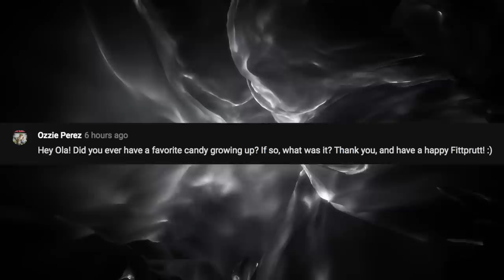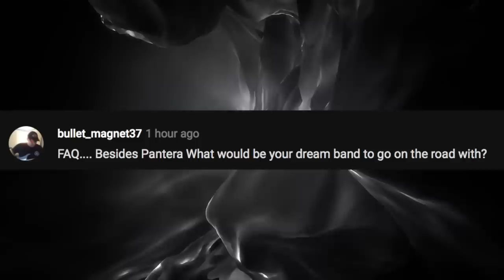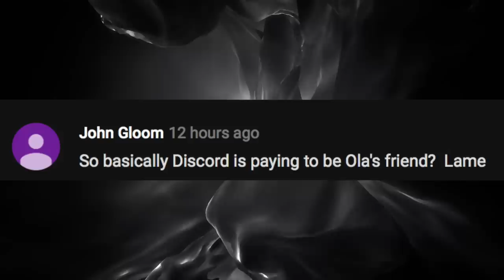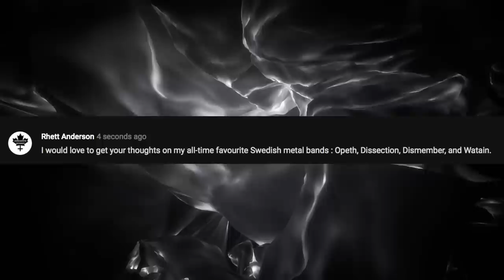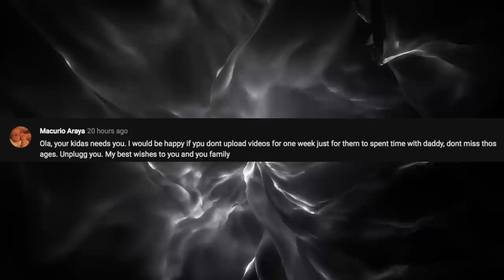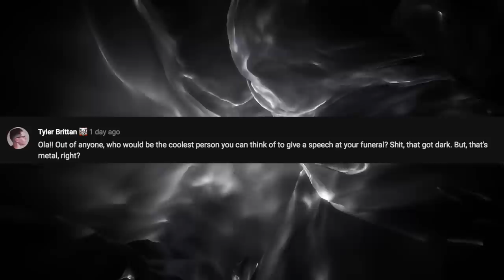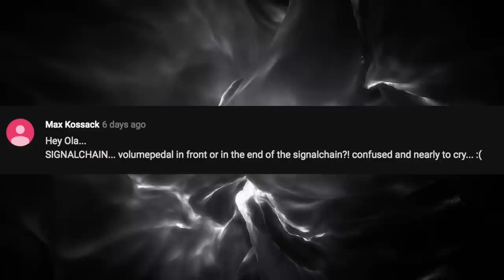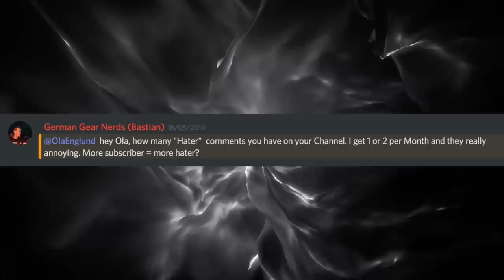FAQ93 - RECTIFIER SETTINGS, HATERS, PAY TO BE FRIEND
Post wife FAQ depression in this one...

► Want to interact more with me? Click the Join button above.  Link To Discord

►List of things I use to make my video: